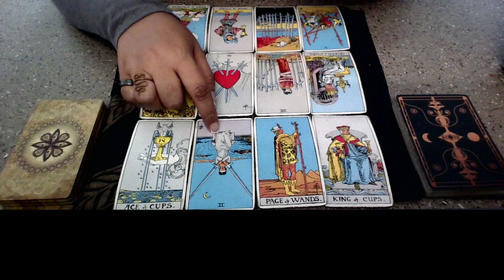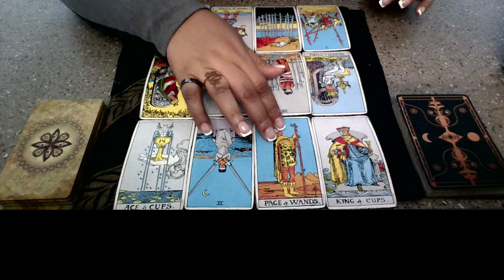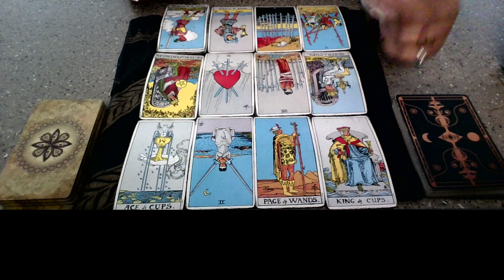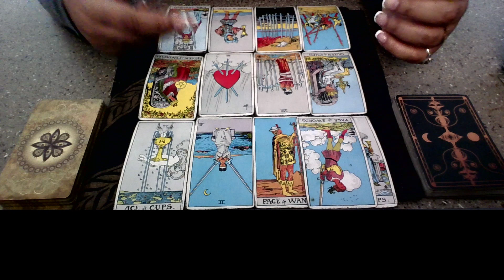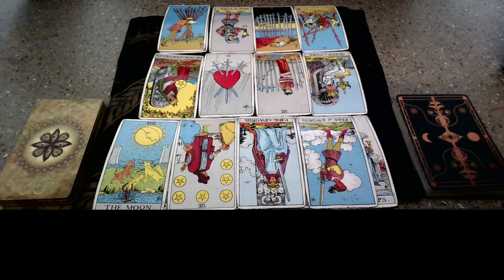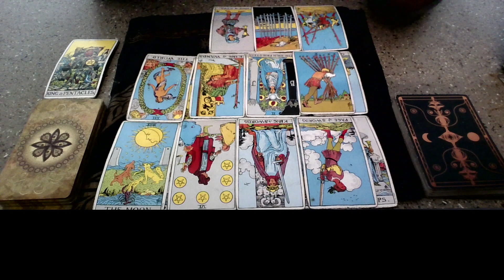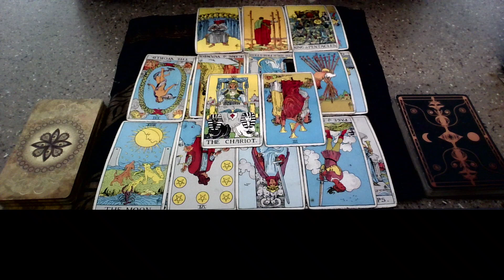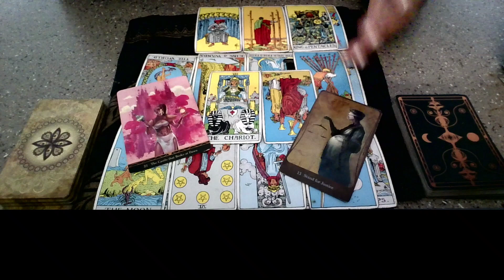Collective Reading: They're Getting Karma For What They Did! Your Wishes Are Granted!